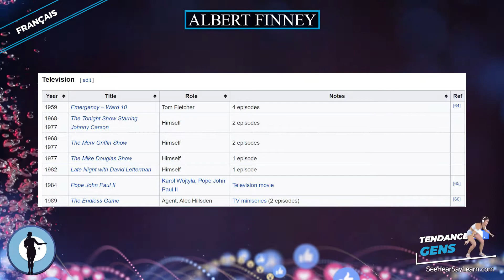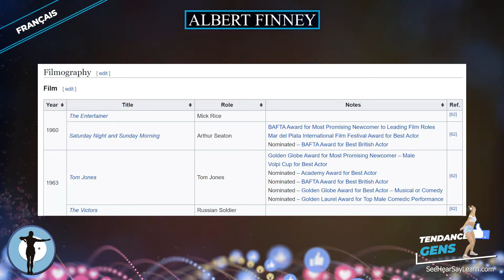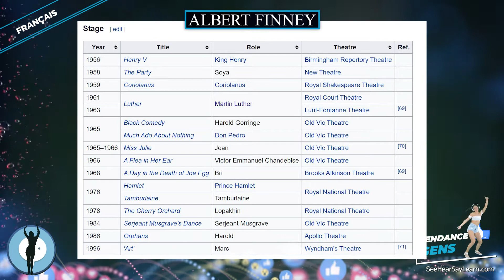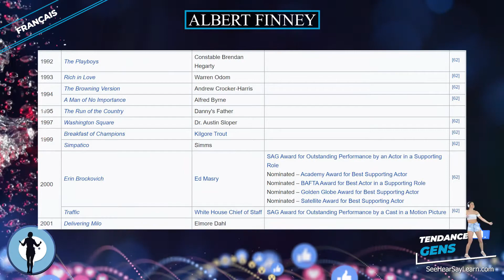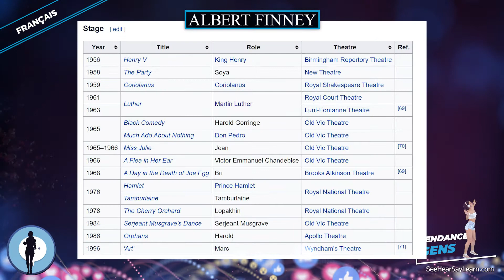Albert Finney ⭐️ TENDANCE DES GENS ⭐️ TRENDING PEOPLE ⭐️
Dans cette série de vidéos, nous couvrons tout sur les tendances des gens, leurs contributions et leurs biographies.
Voici quelques excellents produits que les célébrités utilisent que vous pourriez trouver utiles.
Albert Finney, né le 9 mai 1936 à Salford (Angleterre) et mort le 7 février 2019 à Brompton (district de Londres) , est un acteur britannique.

Dissolvant de plaque
Autobronzant instantané
Regardez vos célébrités sur ce projecteur laser
Tendance des livres audio
Lié à Amazon.com
Les liens ci-dessus vous mènent directement à Amazon.com et en retour, ils aident à financer ce que nous faisons ici et à poursuivre la formation de tous ceux qui sont assez enthousiastes pour vouloir apprendre. Nous vous remercions d'avoir cliqué sur nos liens.
Cela signifie beaucoup pour ma famille!
Merci beaucoup!
Cette série de vidéos ne pourrait pas faire ce qu'elle fait sans l'aide de Wikipédia et de sa communauté, ainsi que de tant d'autres personnes à remercier et nous sommes impatients de peaufiner notre produit.